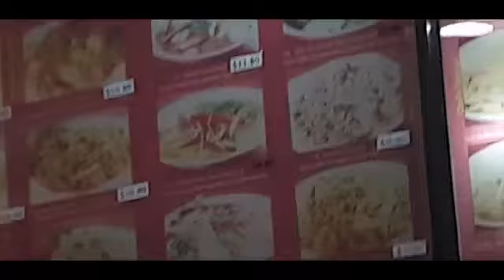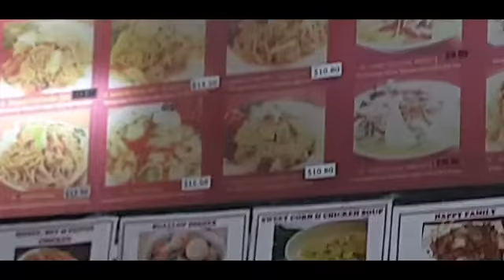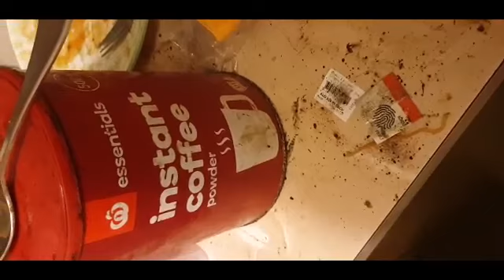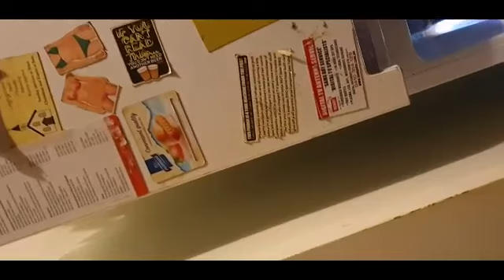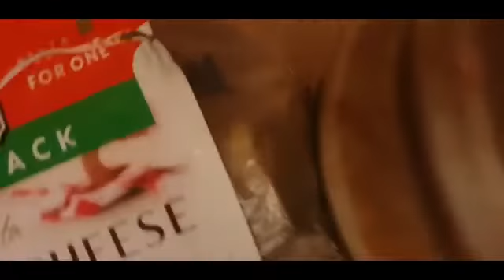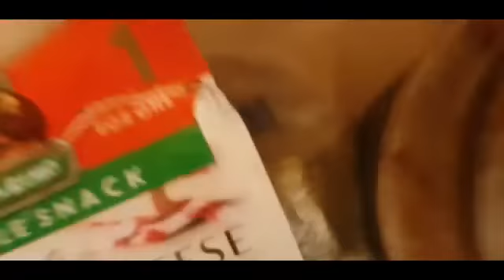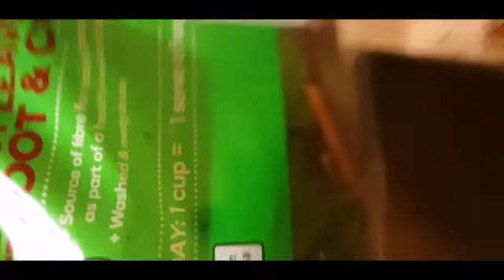out the cooking mashup cooking information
intermixhector out the cooking mashup cooking information